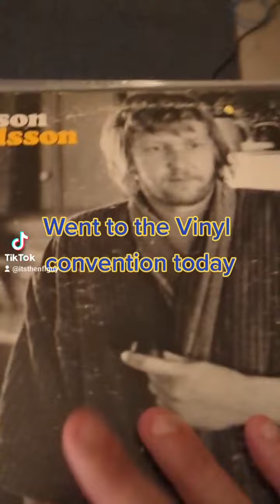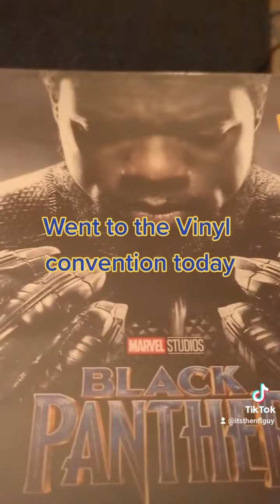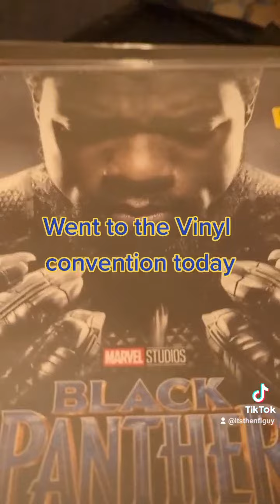Went to the Record Convention today .